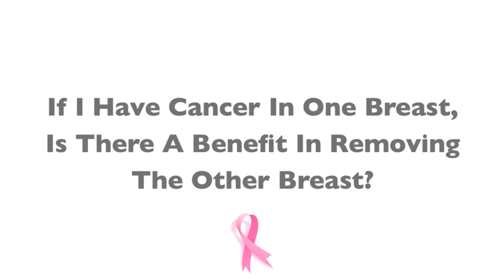Prophylactic Mastectomy & Benefits Of Removing Both Breasts - Dr. Harness, BreastCancerAnswers.com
In this clip,  Dr. Jay K. Harness explains that prophylactic means preventative upfront; mastectomy of course is removal of the breast.  The issue of the role of removing the healthy other breast has actually been the study of several series that have been published in the medical literature.

In early 2010 a study came from the MD Anderson Hospital in Houston, Texas.  Using a large national database and then drilling down in the data they attempted to answer the question: 'is there a survival benefit for removing the other healthy breast?'